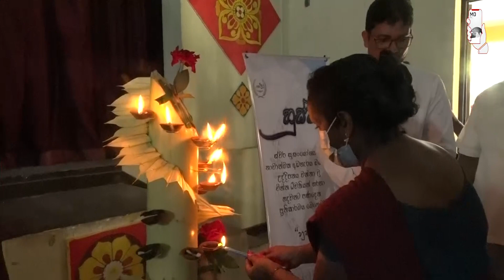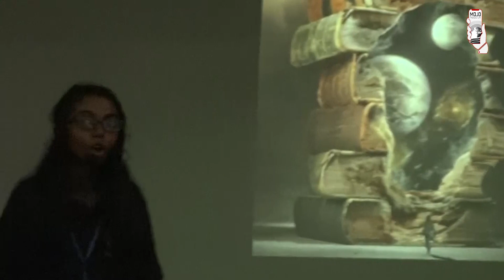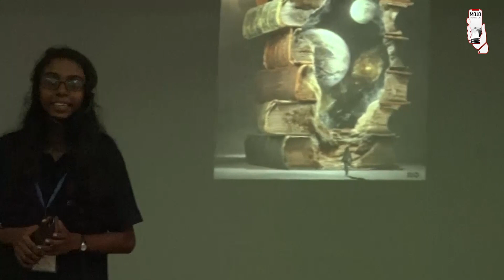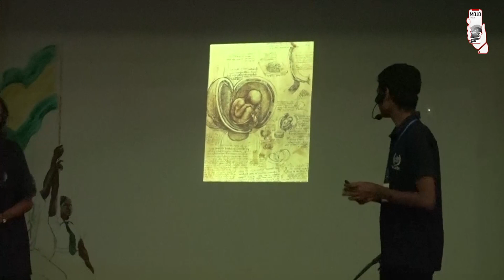සංගීත චිකිත්සාව ගැන ඔබ දන්නවද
සංගීතයෙන් මිනිසාට කරන බලපෑම කෙබදුද ?